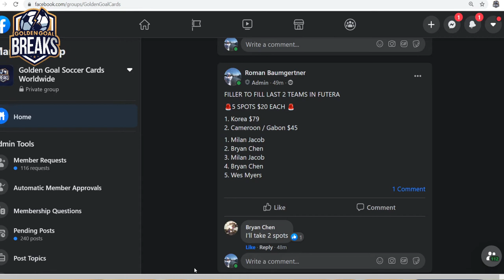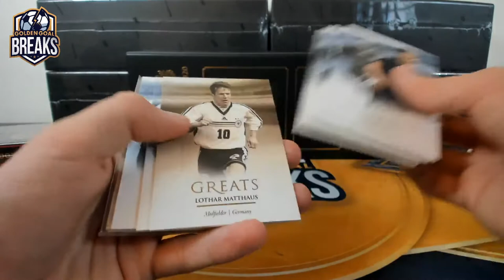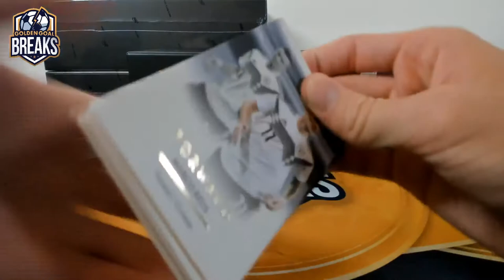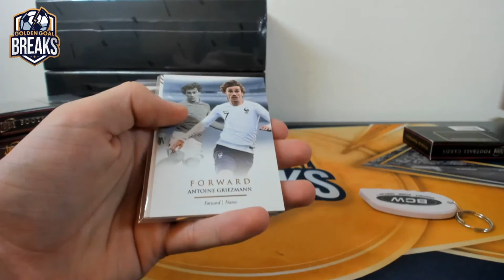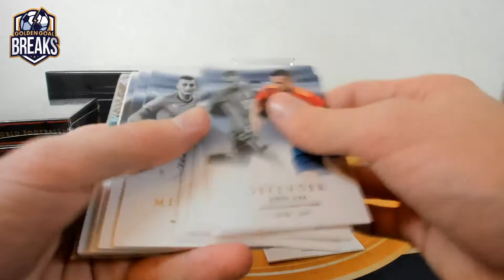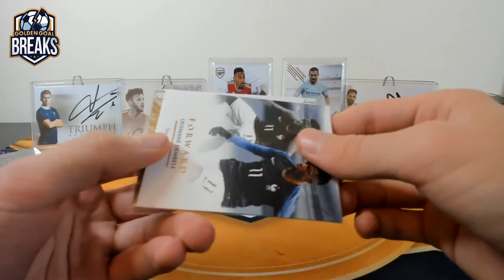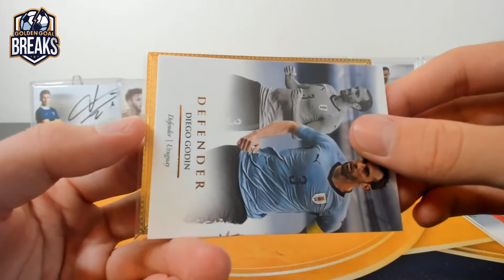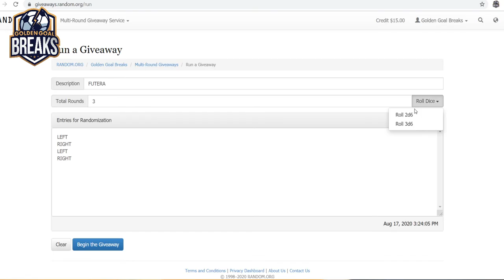2020 FUTERA SOCCER 6 BOX CASE BREAK #10